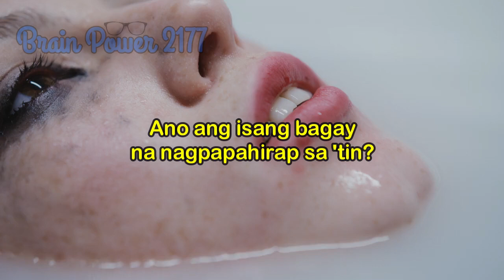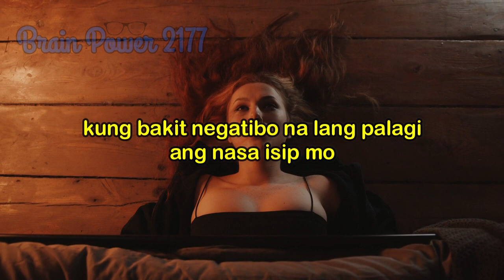WHAT MAKES LIFE SO HARD - MOTIVATIONAL VIDEO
Pamagat ng video: WHAT MAKES LIFE SO HARD - MOTIVATIONAL VIDEO

Ano ang isang bagay na nagpapahirap sa 'tin? Para sa 'kin, ISANG SALITA lang. TAKOT. Oo TAKOT ang nagpapahirap sa 'tin. Takot tayo na baka hindi tayo pumasa sa board exam. Takot tayong mag confess ng ating nararamdaman baka hindi tayo magustuhan ng taong gusto natin. Takot tayong hindi makasabay sa uso. Takot tayong magpakatotoo. Takot tayong magsabi ng totoo. Takot tayong magsabi na mali sila. Takot tayong magalit sa ibang tao kahit nagkakamali naman sila. Takot tayong magsabi na hindi ako sasama kapag may nag-aaya. Takot tayo sa mga pagsubok sa buhay. Takot tayong iignore. Kita mo 'yan. Lahat na lang ay kinakatakutan natin. Ang takot na ito ay humahadlang sa 'yo mula sa pagdesisyon ng tama. Ang takot na ito ay lumilikha ng pader sa pagitan ng iyong kaligayahan at sa sarili mo. Dahil sa takot na ito ay nag struggle ka kahit sa simpleng bagay na karapat-dapat sa 'yo. Ito rin ang dahilan kung bakit negatibo na lang palagi ang nasa isip mo. Wala kang maiisip na kabutihan. Kung nangingibabaw ang takot mo, maging mapaminsala ito. Ito rin ang dahilan kung bakit pinipeke mo ang iyong pagkatao. You start pretending to be someone else just because you are afraid of being ignored. Nagpapaka astig ka pero wala ka namang binatbat sa totoo lang. Gagawa ka ng mga bagay para sa iba dahil gusto mong matanggap ka nila kasi takot kang ma-reject. Tapos kinalimutan mo na ang sarili mong pangangailangan at sarili mong kagustuhan. Kapag hindi mo magawa ang isang bagay dahil natatakot ka sa mga kahihinatnan nito, hindi ka talaga sasaya. At mags-struggle ka na sa buhay.